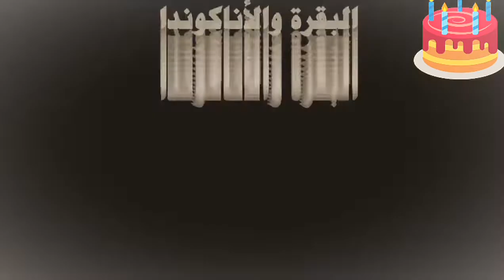The cow takes revenge on the snake for her son 2021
The cow_takes_revenge!on-the